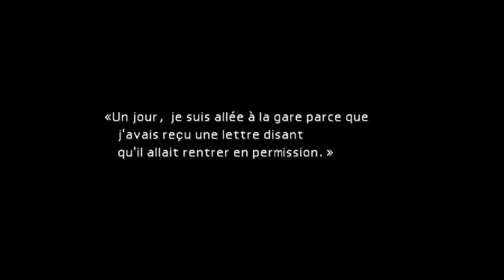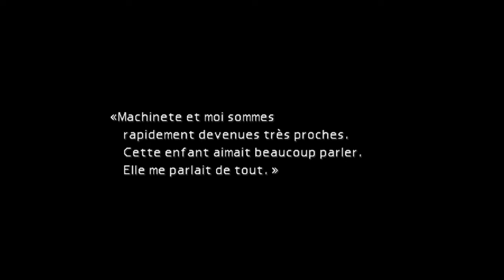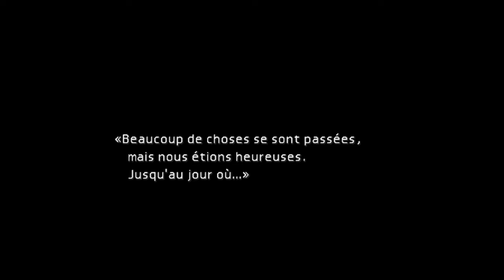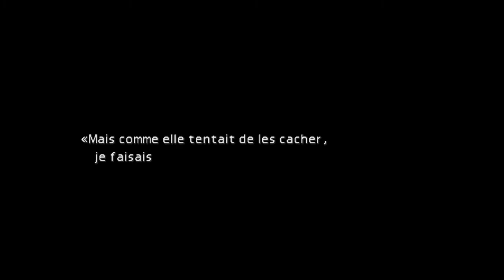La tour Shinra : FINAL FANTASY VII (5° partie)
Jour c'est la rage et bienvenue sur cette partie de Final Fantasy VII, il s'agit de l'une des 35 vidéos et si vous voulez en voir plus n'hésitez pas à consulter ma playlist FF7. Vous pouvez aussi rejoindre la rage sur PS4 avec notre communauté : La rage c'est nous